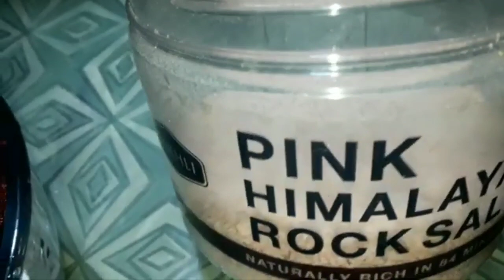Refreshing Drinks At Home | 6 Best Juice Recipes | Drinks to cool Down | Ramadan Drinks for Iftar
Learn how to make Refreshing drinks at home 6 best juice recipes summer drinks to cool down Ramadan special Iftar drinks

Welcome to Authentic Indian cook and vlogs YouTube channel

Video about Queries
Refreshing drinks at home
6 Healthy summer drinks recipes
6 Healthy Ramadan special Iftar drinks
Best refreshing drinks at home
Making refreshing drinks at home
How to make refreshing drinks at home Refreshing drinks to cool down
Refreshing drinks to make at home easy
Summer juices recipes
Summer drinks recipes
Iftar drinks recipes
Healthy refreshing drinks to make at home
Recipes with perfect tips and measurements
Recipes by Authentic Indian cook and vlogs
Juices by Authentic Indian cook and vlogs
Refreshing drinks by Authentic Indian cook and vlogs
Iftar drinks recipes
Iftar recipes
Iftar juices
Iftar drinks
Iftar special drinks
Iftar drinks recipes malayalam
Iftar juices recipes malayalam
Iftar drinks ideas
Healthy Iftar drinks
Summer refreshing drinks recipes
Summer special drinks
Summer drinks
Summer juices
Summer recipes
Summer drinks at home
Summer juices at home
Summer juices and drinks
Summer juice business
Summer juice recipe for glowing skin
Summer juices recipes for weightloss
Summer juice world

NOTE  : Refreshing drinks recipes sharing in this video is related to my own experience

Authentic Indian cook and vlogs